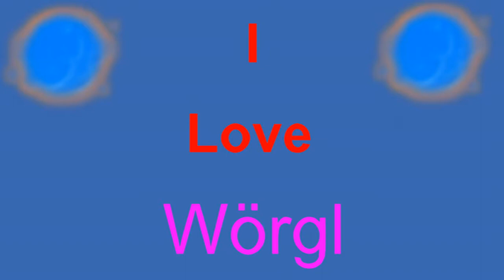I Love Wörgl